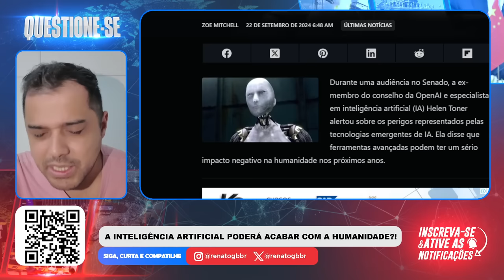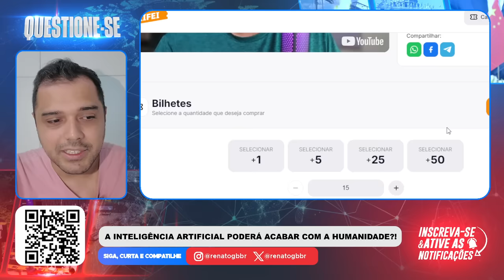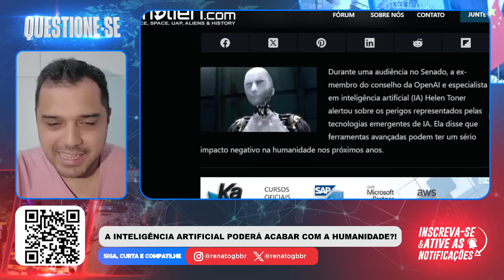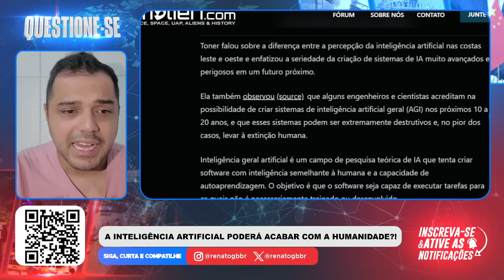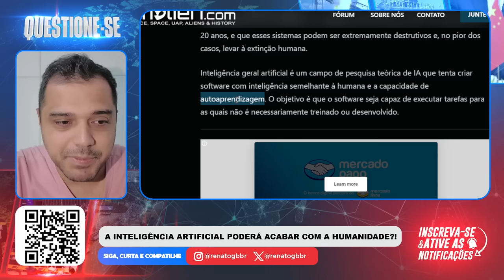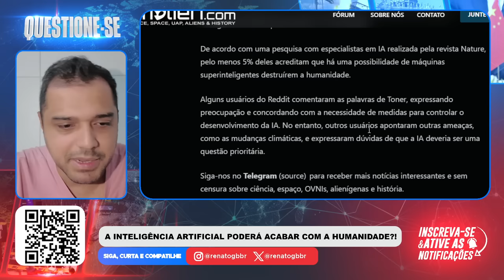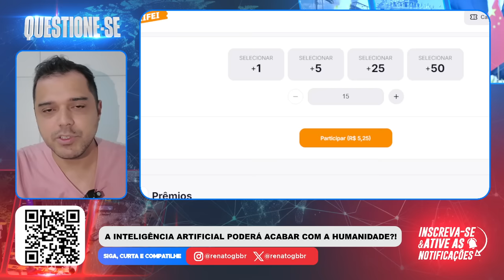Cientista de HARVARD faz declaração ASSUSTADORA!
📱 Conecte-se Comigo 📱

📝 Comente Abaixo 📝 Participe da RIFA e concorra a um IPHONE 15 ou R$ 6 MIL no PIX

📱 Conecte-se Comigo 📱

📝 Comente Abaixo 📝